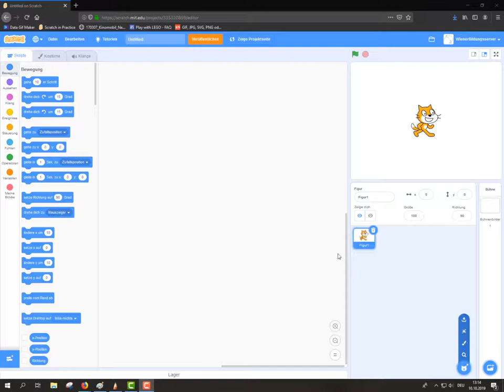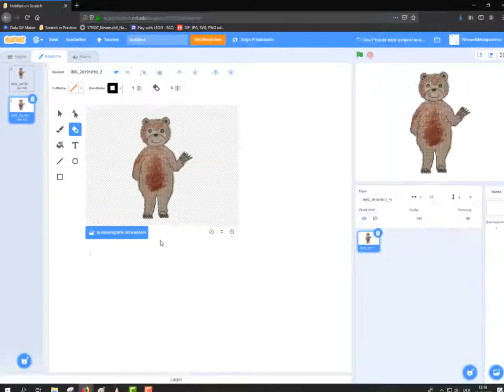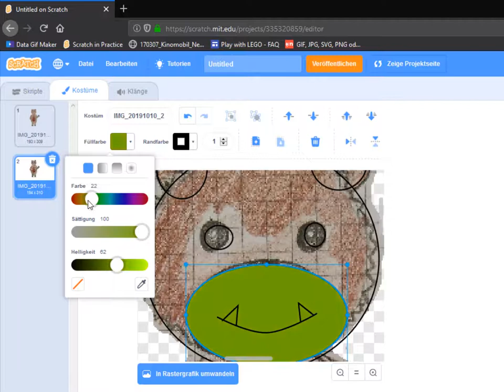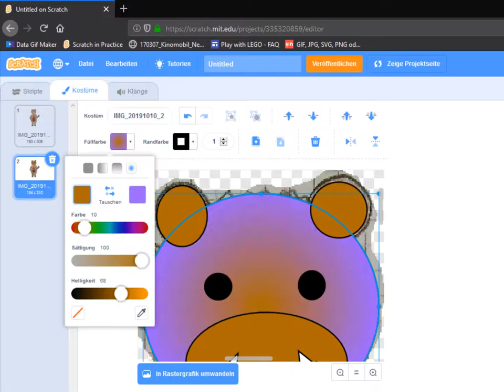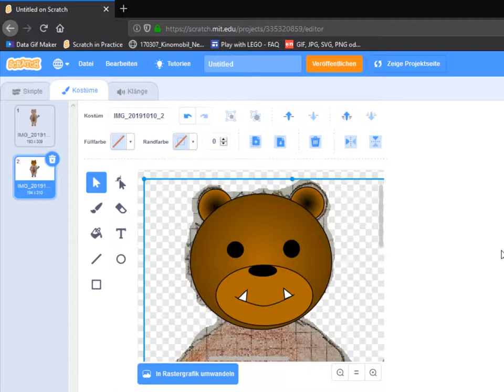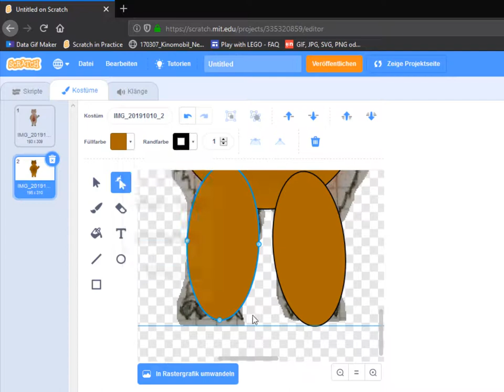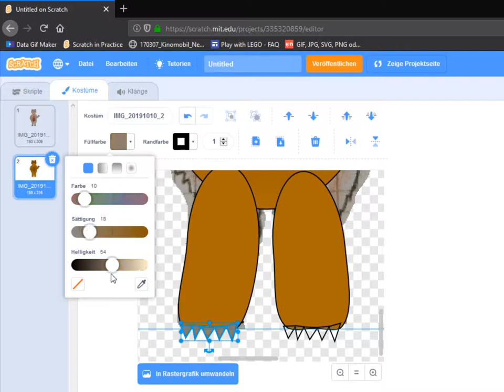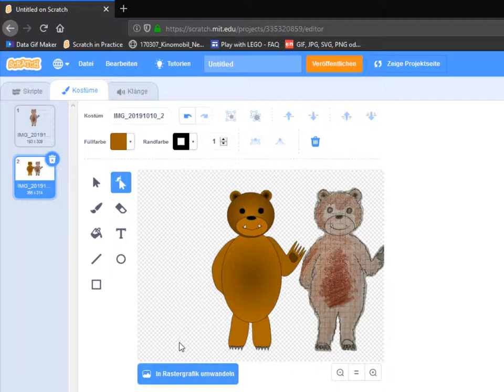Scratch #06 - Eigene Zeichnungen für ein Projekt nutzbar machen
In diesem Screencast zeigen wir, wie eine Zeichnung über ein Foto in Scratch zur Vektorgrafik verwandelt werden kann.

Mehr Infos rund ums Coding im Unterricht finden Sie bei uns am LehrerInnenweb